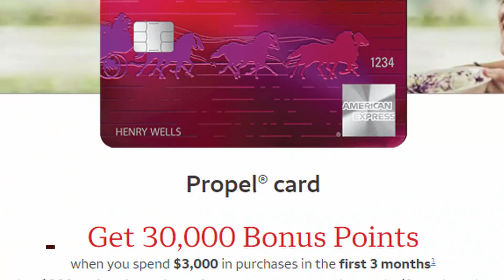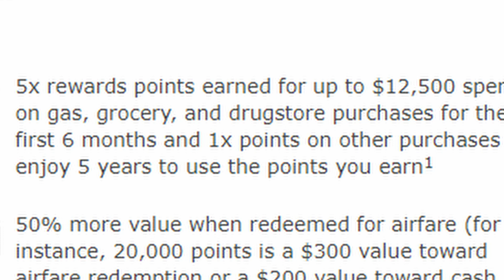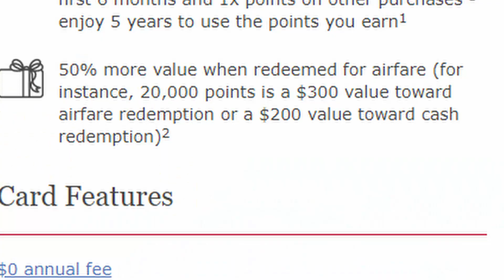Wells Fargo Duo | Is It Worth Consideration?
In this video, I wanted to talk about another credit card duo or combo. This is a combo that I have heard people talk about and also would like for myself. I am going to be going over the Wells Fargo duo. This duo consists of the Wells Fargo Propel Card and the Well Fargo Visa Signature Card. I have a full review on the Wells Fargo propel card, which is technically an unboxing of that credit card. I had this card for about 6 months now and I love it. The Signature Card is a card that I would like to get. This is a card that offers you decent points but also gives you high redeemable value. Don’t overlook the Wells fargo duo because there are some great cards in it.

Well Fargo Combo

Wells Fargo Propel American Express card
• 3x points on travel, dining, gas and select streaming services.
• 1x points on all other spend
• 30,000 points after spending $3,000 in the first three months.
• 0% introductory APR rate on purchases for the first 12 months

Wells Fargo Visa Signature® Card
• 5x rewards points earned for up to $12,500 spent on gas, grocery and drugstore purchases for the first six months
• 1x points on all other spend
• 0% introductory APR rate on purchases for the first 15 month

Reason to Get
• Propel Amex can be redeemed toward travel at 1 cent per point through the Go Far Rewards travel portal or for cash back.
• Wells Fargo Visa Signature card can also be redeemed at 1 cent per point toward travel (hotels, cruises, rental cars and so on) but can also be redeemed specifically for flights at 1.5 cents each
• can be boosted up to 1.75 cents per point if you spend $50,000 on the Visa Signature in a year.
• That means a combination of the Propel Amex and the Visa Signature will earn you between 4.5%-5.25% on travel, dining, gas stations and select streaming services when you redeem the points for flights

Basic YouTube Starter Set:
Microphone Extension